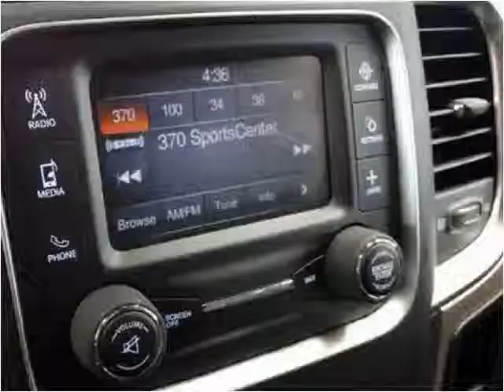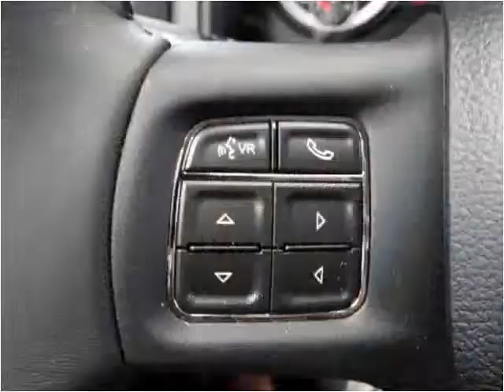2014 RAM 1500 Used Cars De Witt IA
This 2014 RAM 1500 is available from Thiel Motor Sales.